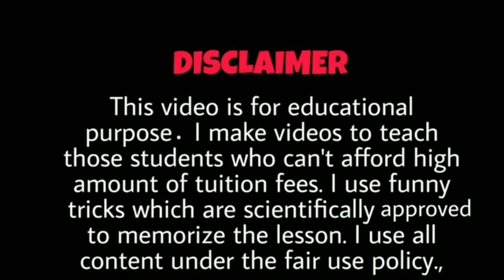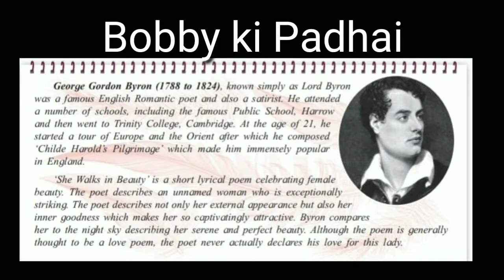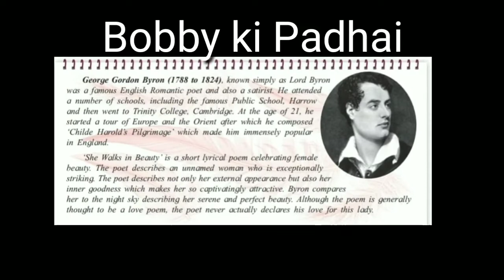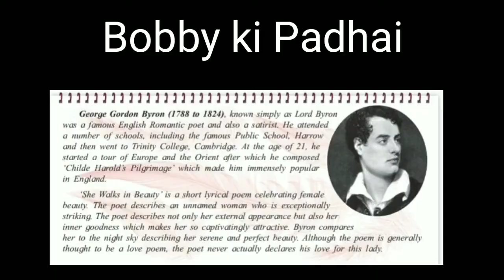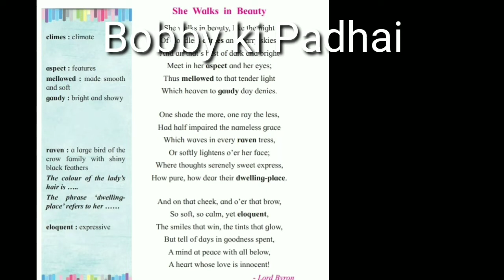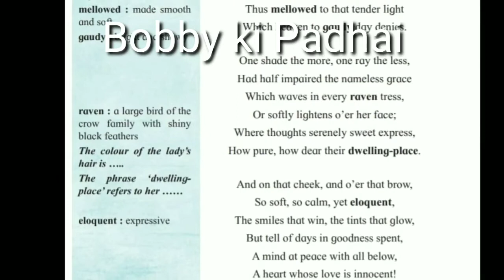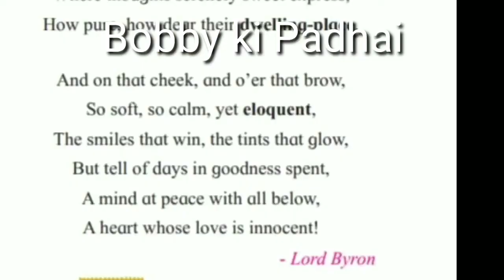SheWalksInBeauty HSCExam EnglishPoem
👉(Poem)(1) Song of the Open Road

👉(Poem)(4) Have You Earned Your Tomorrow

👉(Poem) (5)Father Returning Home

👉(Poem)(6) Money

(Deeply Analysis)

Poem ( 8) Small Towns And Rivers
Deeply Analysis -

(Simple Summary)

👉(Prose) - Voyaging Towards Excellence

(Simple Summary)  Part  (1)

Part (2)

Part (3)

👉  (Novel)
The Sign Of Four

(Deeply Analysis)

Part (1)

Part (2)